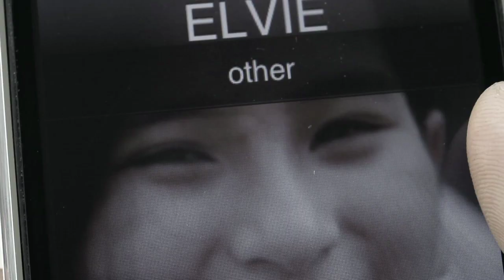Graceland Movie CLIP - Elvie? (2013) Philippines Movie HD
When a kidnapping goes wrong, a desperate father risks everything to save his daughter from the men who hold her captive.